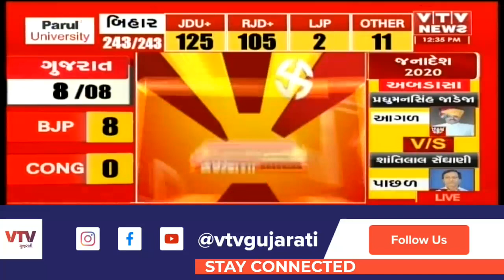GujaratResultswithVTV: CM વિજય રૂપાણી અને ભાજપ પ્રદેશ પ્રમુખ CR પાટીલ કમલમ પહોંચ્યા